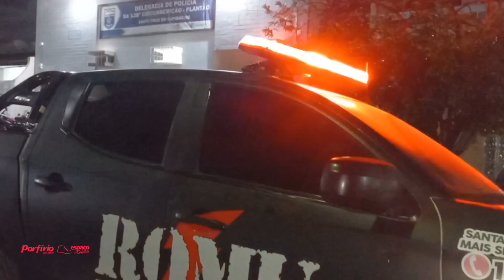Guarda Civil Municipal detém indivíduos e recupera veículos roubados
Neste final de semana, dois indivíduos suspeitos de terem envolvimento no roubo de carros foram detidos pelo efetivo da Guarda Civil Municipal. Na ocorrência, dois veículos que haviam sido roubados também foram recuperados pela equipe.